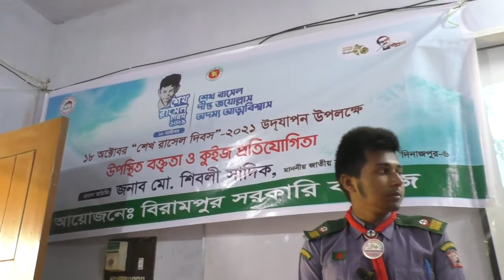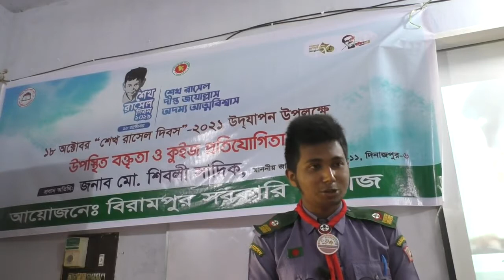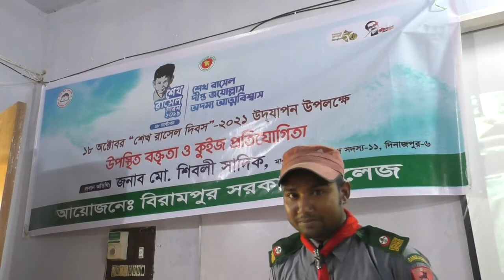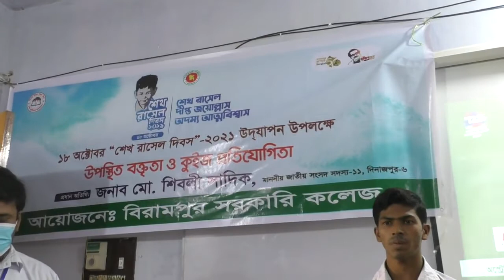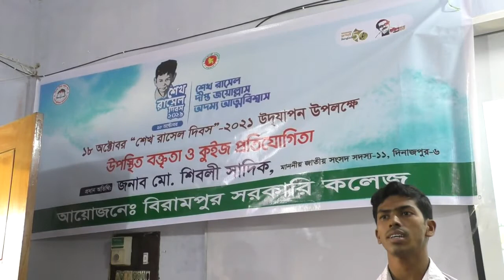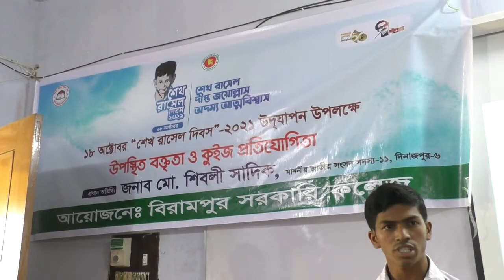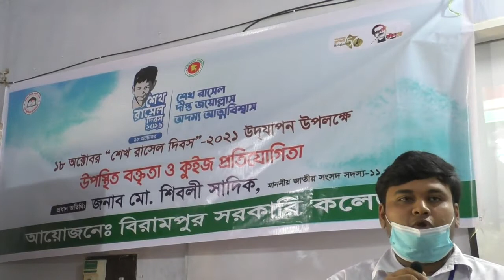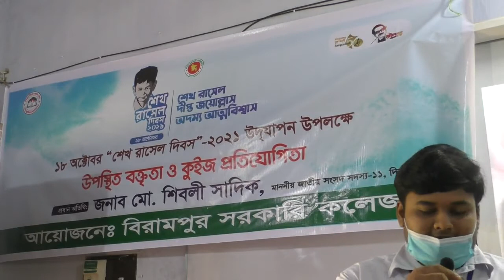শেখ রাসেল দিবস-২০২১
১৮ অক্টোবর ২০২১ “শেখ রাসেল দিবস” উদ্‌যাপন উপলেক্ষে দোয়া মাহফিল , উপস্থিত বিক্তৃতা ও কুইজ প্রতিযোগিতা। আয়োজনে- বিরামপুর সরকারি কলেজ পরিবার।